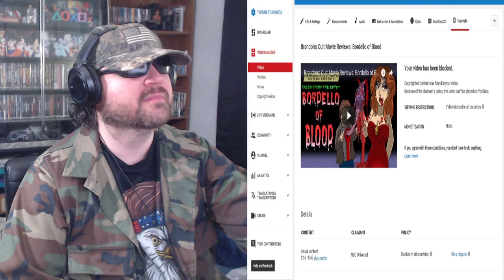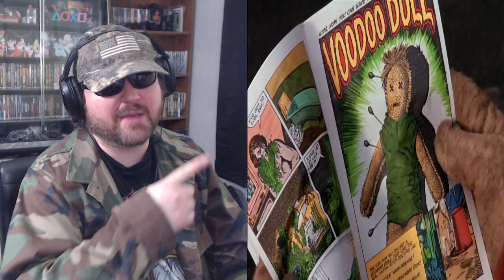Brandon's Cult Movie Reviews: Creepshow (Brandon Tenold) - Reaction! (BBT)